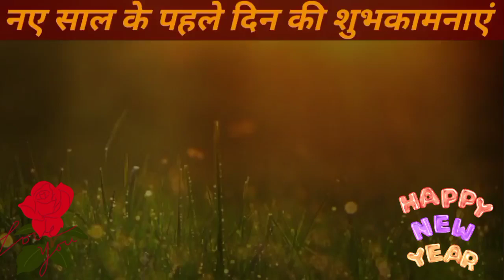Naye Saal Ka Pehla Din